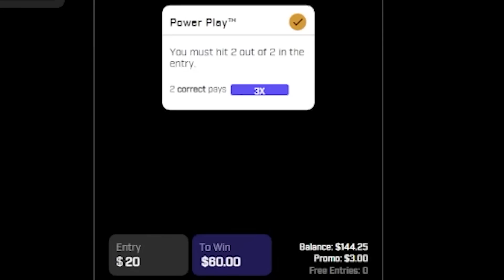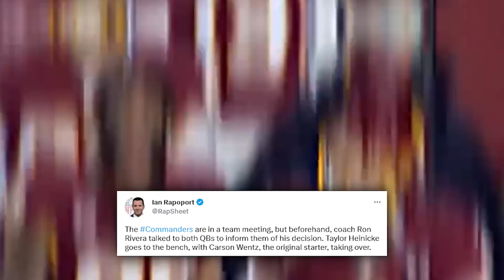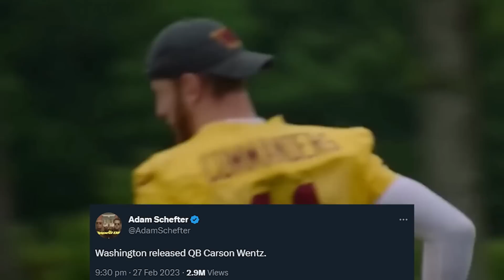Carson Wentz NFL Career is Over